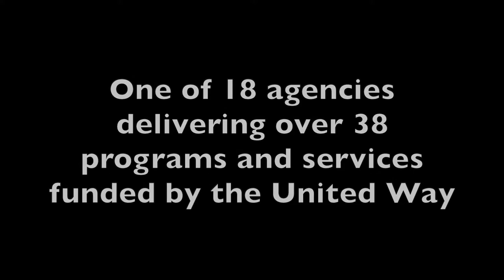Big Brothers Big Sisters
Big Brother Ryan, and Little Brother Torran talk about their experience with the Big Brothers and Big Sisters of Sarnia-Lambton; funded by the United Way.  The two also talk about the close bond they have and how they both benefit as a result of their match.